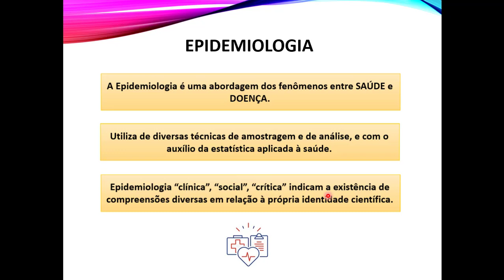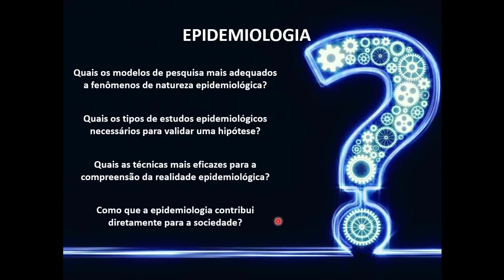O que é Epidemiologia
A Epidemiologia é a ciência que estuda a ocorrência de doenças em populações humanas e seus fatores determinantes . No início prevaleceu a ideia de que a Epidemiologia se restringia ao estudo das epidemias de doenças transmissíveis. Atualmente sabe-se que a Epidemiologia é um campo da ciência que trata dos vários fatores e condições que determinam a ocorrência e a distribuição de saúde, doença, defeito, incapacidade e morte entre grupos de indivíduos, analisa a situação de saúde de populações, identifica perfis e fatores de risco, estabelece critérios para a vigilância em saúde, configurando-se como uma importante ferramenta aos diferentes profissionais, que buscam efetivamente a compreensão do processo saúde-doença e dos fatores que nele interferem. É ferramenta indispensável ao entendimento e à aplicação das diferentes práticas para a gestão dos serviços de saúde, públicos e ou privados, promovendo o adequado atendimento amplo e irrestrito da população aos serviços de saúde.